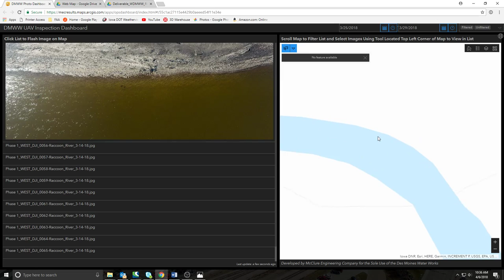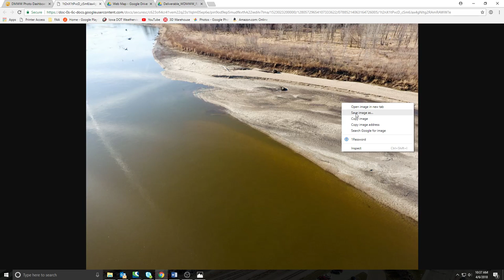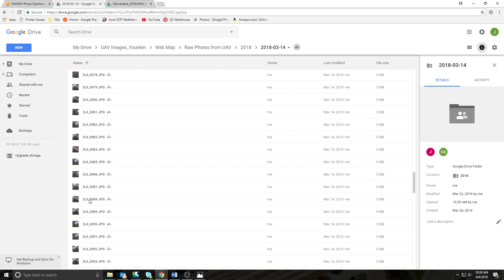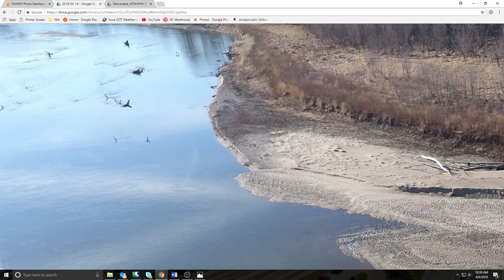Des Moines Water Works Web Map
A short video detailing how to use the web map prepared for the DSMWW by McClure Engineering Co.